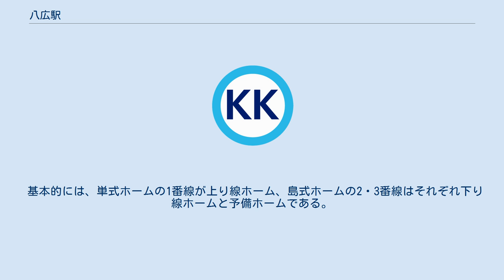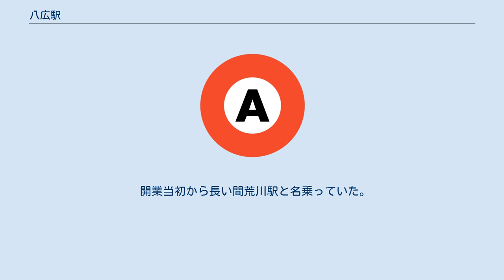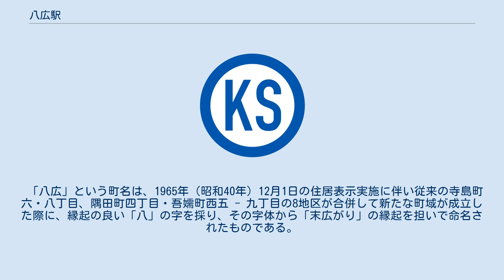八広駅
京成曳舟方の出入口（2018年9月） 改札（2008年1月） ホーム（2016年12月） 八広駅（やひろえき）は、東京都墨田区八広六丁目にある、京成電鉄押上線の駅である。
墨田区最東端の駅。
 下り線・上り線共用の追い抜き設備を設置した、2面3線の高架駅である。
 四ツ木駅とを結ぶ荒川橋梁に接している。
荒川橋梁の架け替え工事前は青砥寄り、荒川堤防上の道路（都道449号）沿いに駅舎および改札があり、構内踏切も設置されていた。
架け替え工事により線路が付け替えられたことに伴い、2001年9月15日のダイヤ改正から新駅舎での営業を開始した。
コンコースも高架下の中央に移転するとともに下り線に追い抜き設備が設置され、使用を開始した。
 基本的には、単式ホームの1番線が上り線ホーム、島式ホームの2・3番線はそれぞれ下り線ホームと予備ホームである。
平日朝ラッシュ時は上り優等列車の待避をする普通列車が多く存在し、その場合は1番線を通過線にして当駅で待避する押上方面の普通列車を2番線に停車させる。
待避がある場合、青砥方面行き列車は3番線を使用する。
また、平日夕ラッシュ時にも下り線で優等列車の待避する列車が数本存在するが、その場合は2番線を通過線にして3番線に青砥方面の列車が停車する。
また、2番線を使用して当駅での折り返し運転が可能である。
 当駅には京成電鉄で唯一、LEDを併用した反転フラップ式案内表示機が設置されていたが、2016年7月下旬日暮里駅や成田空港駅などと同じく英語入り接近放送への更新と合わせ、フルカラーLED式の発車案内表示器に取り換えられた。
 2020年（令和2年）度の1日平均乗降人員は10,292人である。
京成線の駅では第32位で、押上線の駅では乗降人員が最も少ないが、2000年代から増加傾向にある。
 駅南にある道路上に八広停留所がある。
以下の路線が乗り入れ、東京都交通局と京成バスにより運行されている。
 開業当初から長い間荒川駅と名乗っていた。
荒川（当時は荒川放水路）の土手上に位置していたことが由来だが、1932年（昭和7年）の荒川区成立後は誤解や誤乗を招くことがあった。
荒川橋梁の架け替え、駅の高架化を機に地元地名の「八広」に改名した。
 「八広」という町名は、1965年（昭和40年）12月1日の住居表示実施に伴い従来の寺島町六・八丁目、隅田町四丁目・吾嬬町西五 - 九丁目の8地区が合併して新たな町域が成立した際に、縁起の良い「八」の字を採り、その字体から「末広がり」の縁起を担いで命名されたものである。